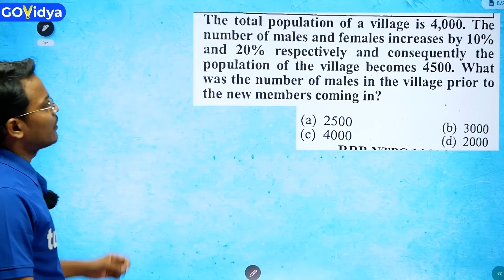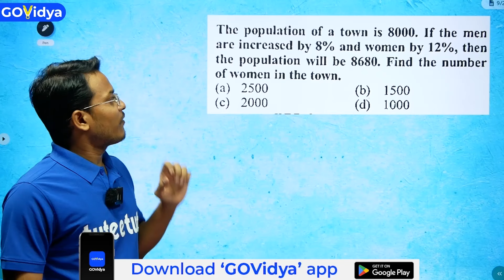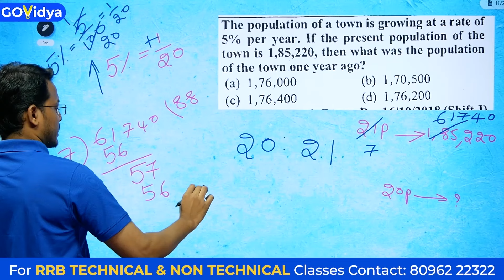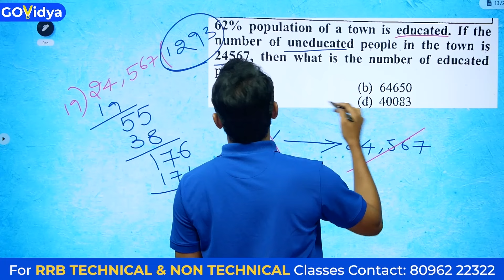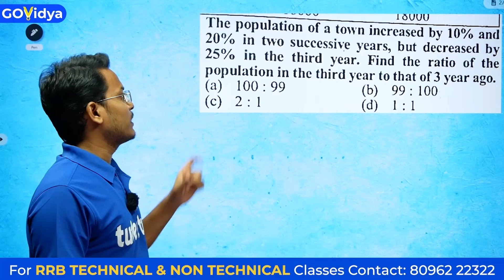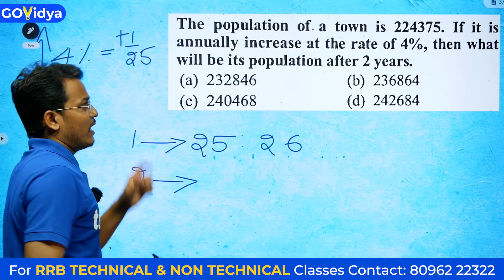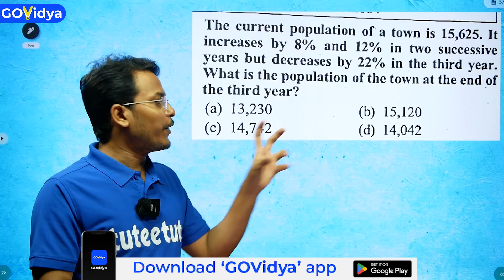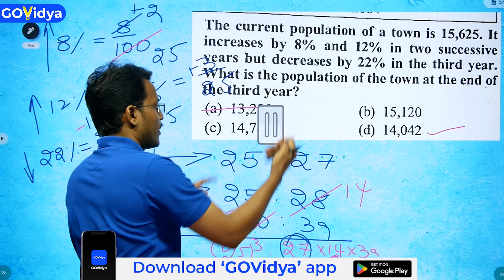రైల్వే | Previous Questions Part-5 | Percentages | ALP, NTPC, JE, RPF, Group-D & Technician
We Provide
            ✅Full Syllabus Covered Studio Recorded HD Video Classes
            ✅Mentor Support